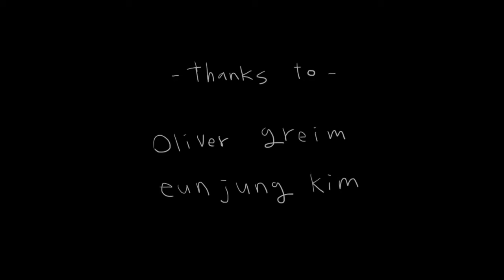2014 WOWFF 수상작 / What a Dangerous World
2014 WOWFF 사운드 디자인상
What a Dangerous World
애니메이션 01:59
박민아 외 3인